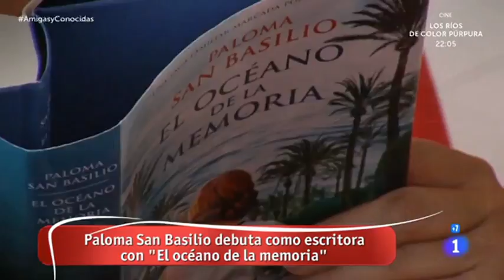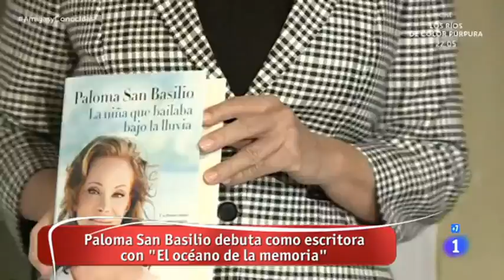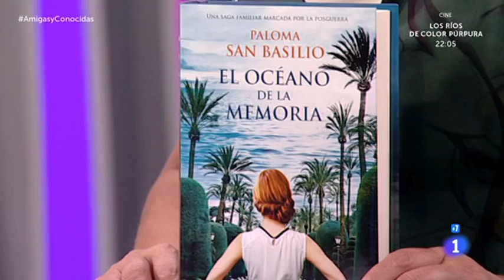Paloma San Basilio se reúne con "Amigas y Conocidas"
Paloma San Basilio, en plena promoción de su nueva novela "El Océano de la Memoria", acude al plató de "Amigas y Conocidas" para hablar de diversos temas de actualidad y dar a conocer esta nueva obra.